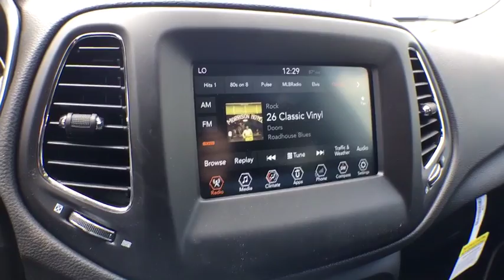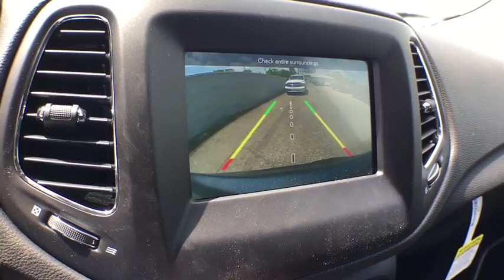2018 Jeep Compass Brighton, Novi, Howell, Wixom, Pickney, MI 281270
Billet Silver Metallic Clearcoat New 2018 Jeep Compass available in Brighton, Michigan at Brighton Chrysler. Servicing the Novi, Howell, Wixom, Pickney, MI area.

Brighton Chrysler
9827 E Grand River Ave

Check out this 2018! Packed with features and truly a pleasure to drive! Jeep prioritized comfort and style by including: an overhead console, a roof rack, and more. Under the hood you'll find a 4 cylinder engine with more than 170 horsepower, and for added security, dynamic Stability Control supplements the drivetrain. Four wheel drive allows you to go places you've only imagined. We have the vehicle you've been searching for at a price you can afford. Please don't hesitate to give us a call.